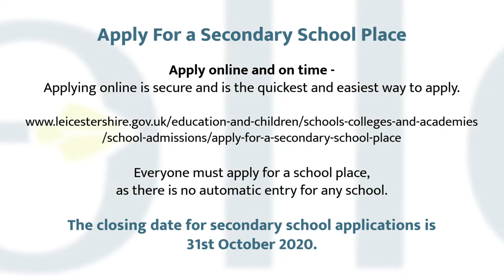Virtual Open Evening 2020 - Tour Video